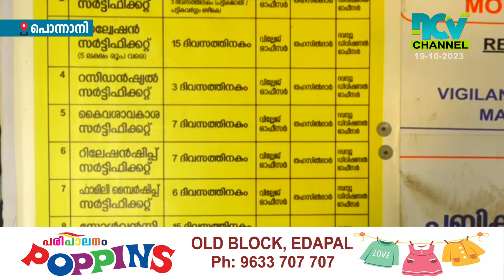പൊന്നാനി നഗരം വില്ലേജ് ഓഫീസ് കെട്ടിടം പൊളിച്ചു മാറ്റാന്‍ തീരുമാനം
പൊന്നാനി നഗരം വില്ലേജ് ഓഫീസ് കെട്ടിടം പൊളിച്ചു മാറ്റാന്‍ തീരുമാനം. കെട്ടിടം  പൊളിച്ചു മാറ്റുന്നതിന് മുന്നോടിയായുള്ള ലേലം 27ന് നടക്കും